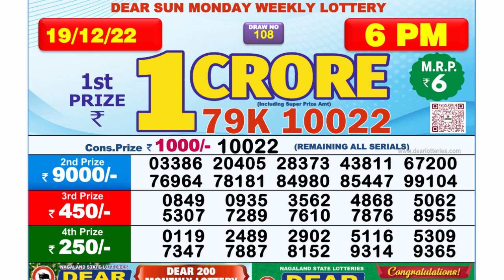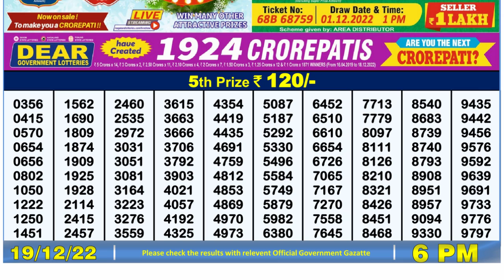🔴Dear Lottery Sambad Live 6pm today 19.12.22 Nagaland State Lottery Result